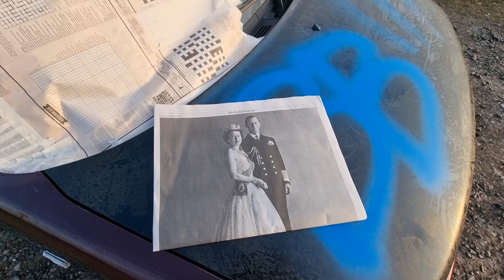painted my toyota bb / scion xb badly..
so... I decided today was a good day to paint the toyota. Turns out, I'm rubbish at painting, didn't buy enough and am still incredibly good at wrecking stuff.

I do these things, so you don't have to.

part 1